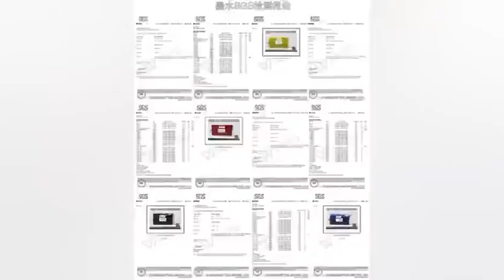Bettaplay Custom Made Wall Padding for Kids Room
Wall Padding:why should you use  betta wall padding in kids play area?
Wall Padding with shockproof buffer characteristics, for the children's daily life escort, children room selection soft package is undoubtedly the best choice for parents, not a few kindergarten walls are decorated with soft package materials.
What are the advantages of using flexible packaging for repair?
1. It has the effect of moisture-proof, sound insulation and environmental protection.
2. not only added indoor color, beautiful and generous, warm and tasteful, and is conducive to physical and mental health.
3. The materials used are soft in texture and soft in color, which can soften the overall space atmosphere.
4. It has anti-collision function, which can protect children's safety to a certain extent when used in kindergarten decoration.
5. Easy maintenance. Surface dust and debris can be treated with a vacuum cleaner, if you find that the stain should be removed in a timely manner, the general first use diluted detergent in the stain brush, then wipe off the foam with a clean cloth can.
6. The health of furniture is the primary premise of home decoration at present. The surface layer of soft package is mainly made of cloth and other materials. When the construction only needs to stick with the special environmental protection glue directly, has saved the early stage metope processing procedure, has put an end to the chemical again. Cleaning is also more convenient.